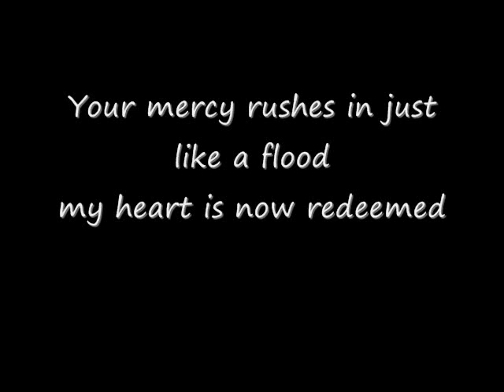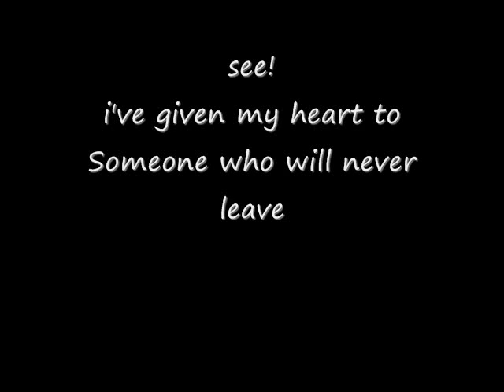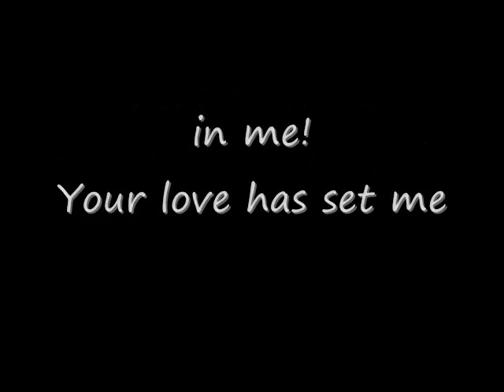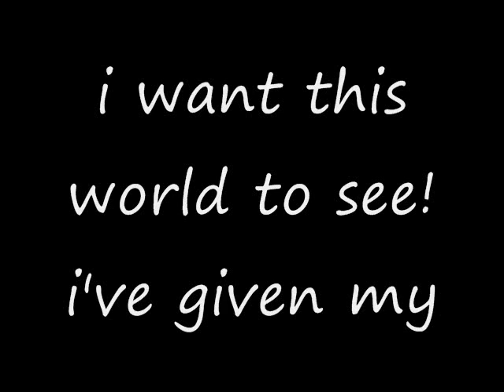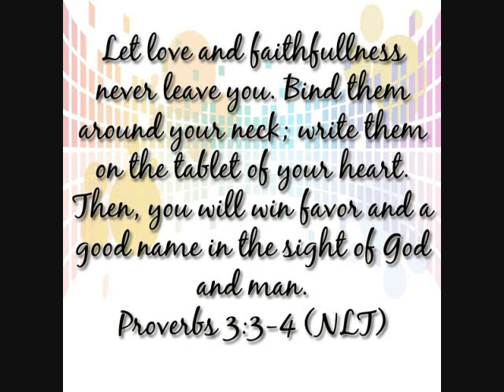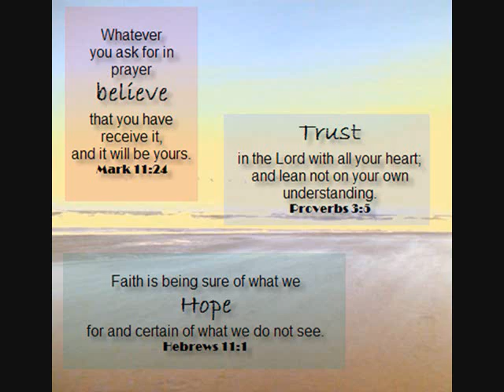i've given my heart to Someone ~elim music~